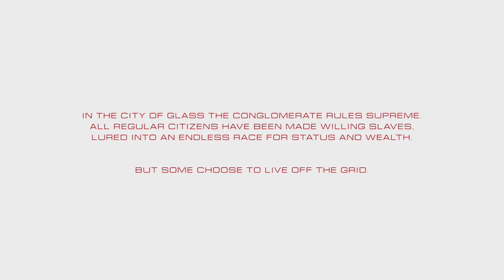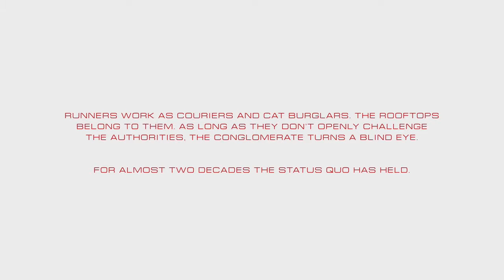Mirror's Edge Catalyst Episode 1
Experience the Rise of Faith.

Run, leap and fight your way to freedom in the city of Glass. Get ready to hit the ground running in this fast-paced, free-running adventure with stunning visuals. Experience Faith's incredible freedom of movement as she darts up walls, zips down wires and makes death-defying leaps from rooftop to rooftop. Combine her punishing martial arts skills with a mastery of the surroundings to take out any enemies she can't outrun.

Mirror's Edge Catalyst is an action-adventure platform video game developed by EA DICE and published by Electronic Arts. The game was released for Microsoft Windows, PlayStation 4 and Xbox One in June 2016. Wikipedia

Series: Mirror’s Edge

Developer: EA DICE

Publisher: Electronic Arts

Modes: Single-player video game, Multiplayer video game

P.S. I have played the previous game, so I am not a noob to this type of gameplay. Still, expect a few botches here, there.